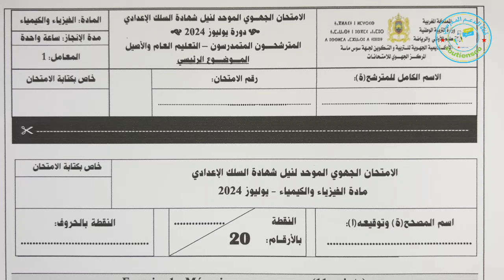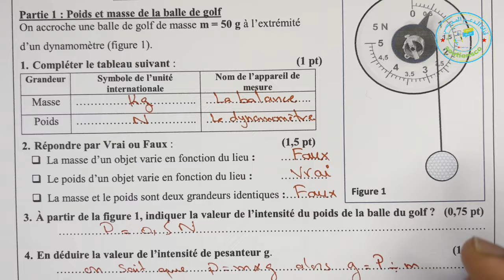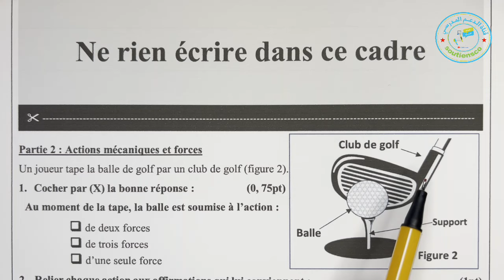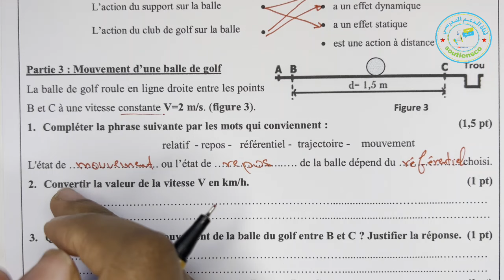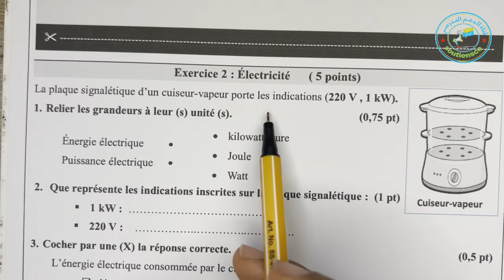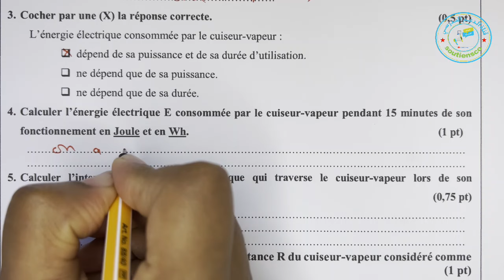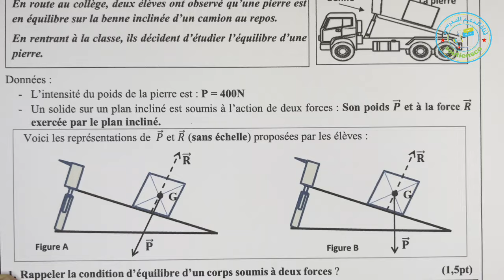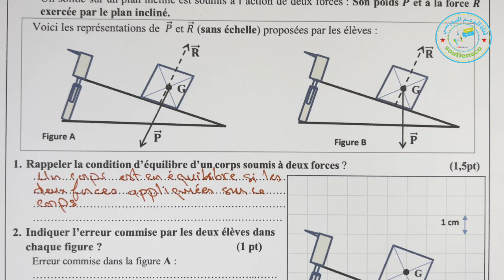تصحيح الامتحان الجهوي الموحد الثالثة إعدادي مادة الفزياء و الكمياء سوس ماسة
حصريا تصحيح الامتحان الجهوي الموحد الثالثة إعدادي مادة الفزياء و الكمياء جهة سوس ماسة